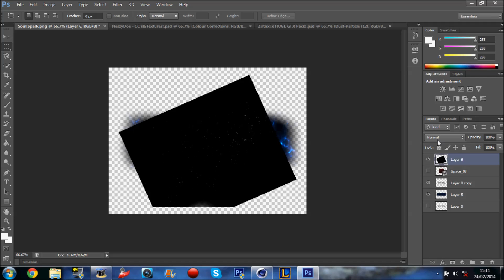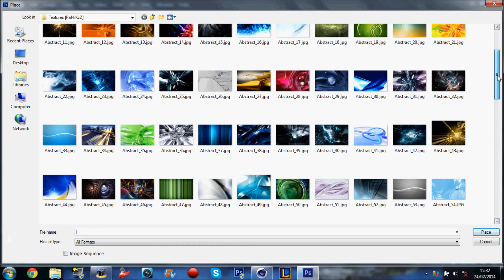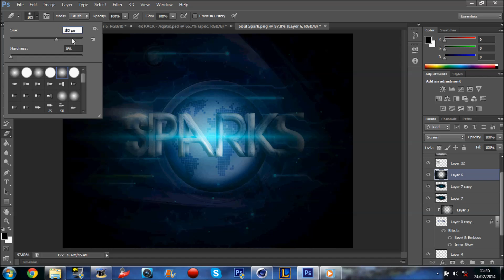Sparks Game Speed Art: Vote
Pick which one you think should be on the site / logo, when the game is realeased. Spoilers etc will be released in a while when it is being sorted.